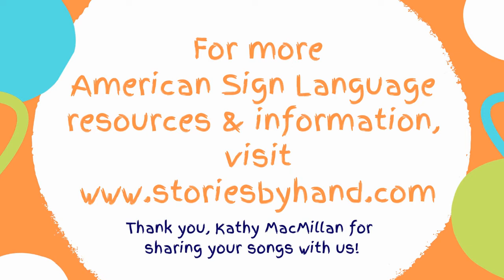ABCs and 123s: Storytime with Tracy Turtle and Miss Marisa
Join Tracy Turtle and Miss Marisa for a new storytime this Thursday!
This week's topic is Bugs. Join us as we share these songs, stories and rhymes:

Song - The More We Get Together
Song - Itsy Bitsy Spider
Song - Flutter Flutter Butterfly
Flannel Rhyme - Bug on the Rug